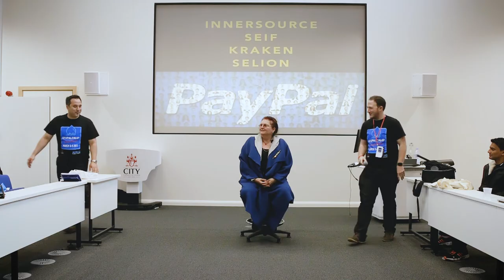Drupalcamp London 2017 Keynote - Danese Cooper